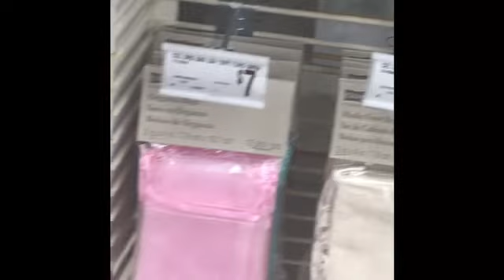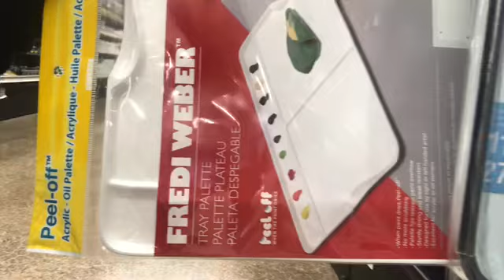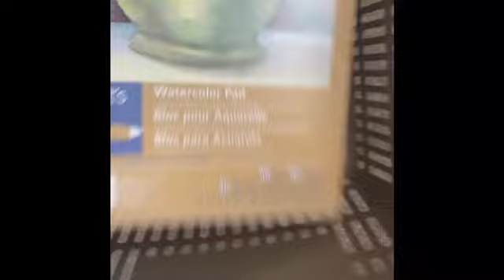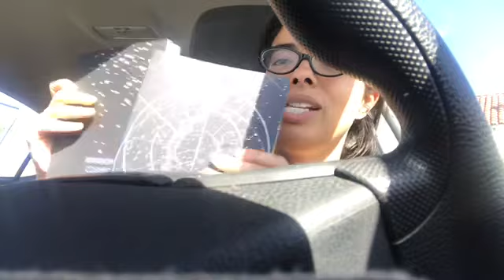Shopping For Art Supplies Vlog+Haul!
UPCOMING HEALING EVENTS:
3/30: Indigo Alliance Psychic Fair Pasadena, CA 12-6pm
3/31: Mary Ann Chavez Master Class+Self-Care North Hollywood, CA 8pm-12am

Shop Dazey LA, the slow fashion, female empowering company I’m an ambassador for!

Help me get rid of this stuff!